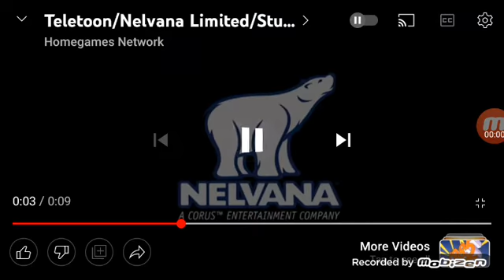Nelvana logo short without the star lighting up